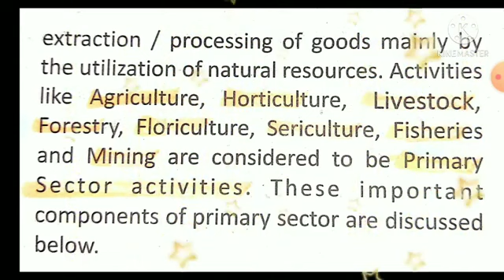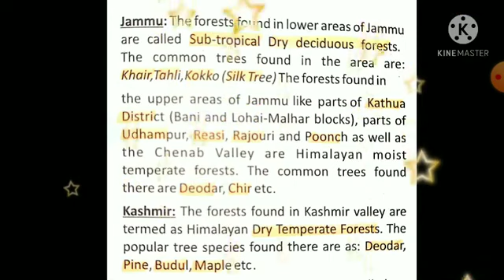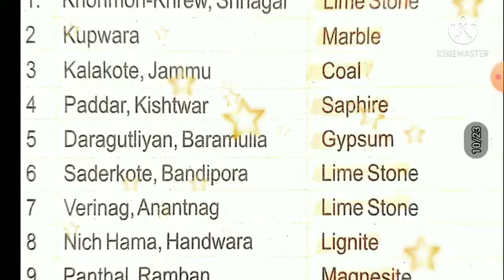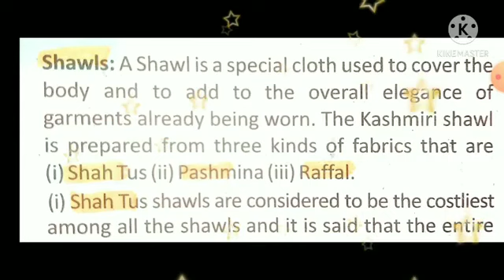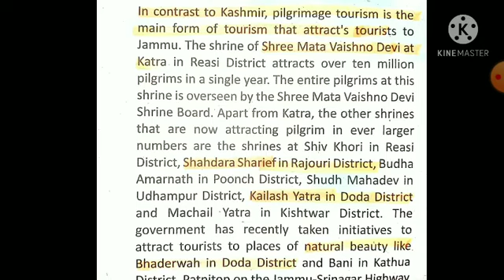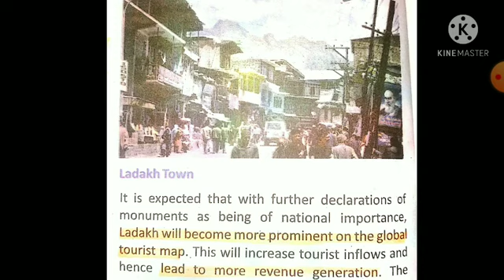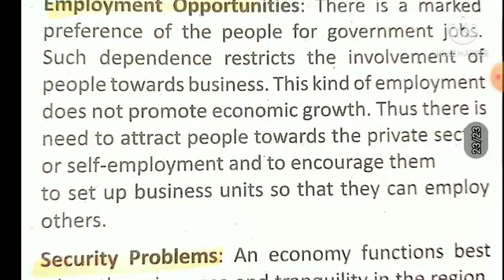Understanding the economy of J&k _FEI_1_10th_Econamics_U1_Ch1_V1_Mukhtar Magray